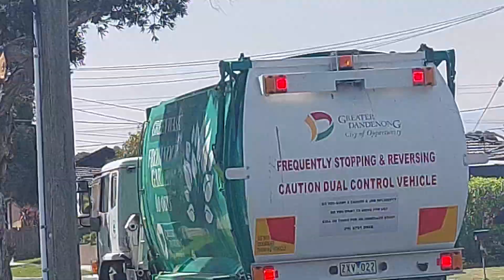Greater Dandenong greenwaste part 2